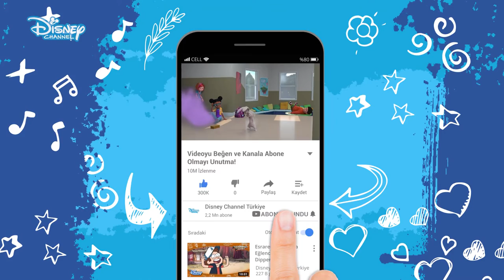EKİP LANETLENDİ !!! - SADİE SPARKS !!! - DİSNEY CHANNEL - TÜRKİYE